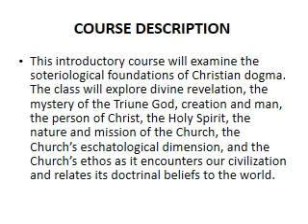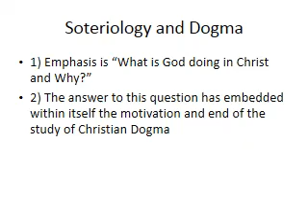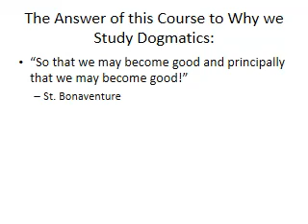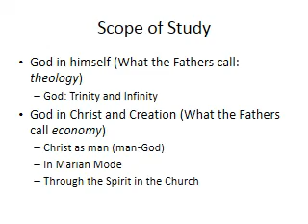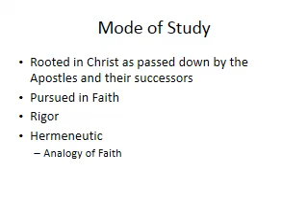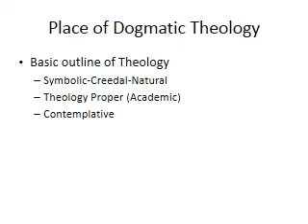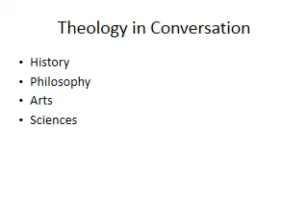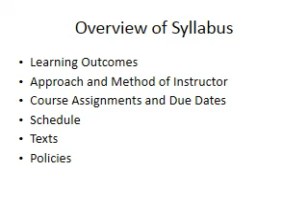Introduction to Dogma: Lecture 1, Part 1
Introductory Lecture on Nature and Purpose of Dogmatic Theology in a Byzantine Catholic mode.